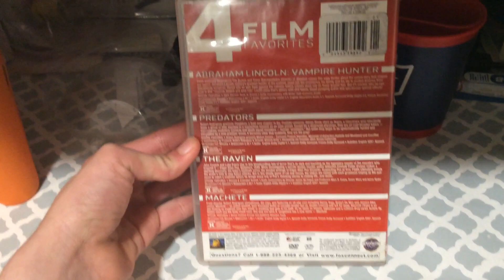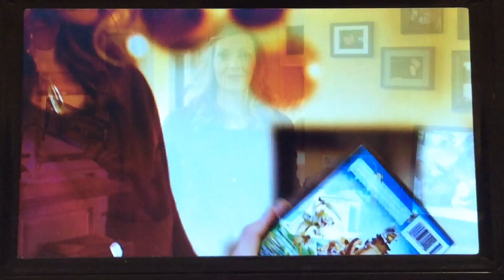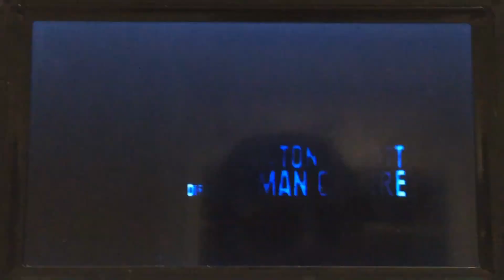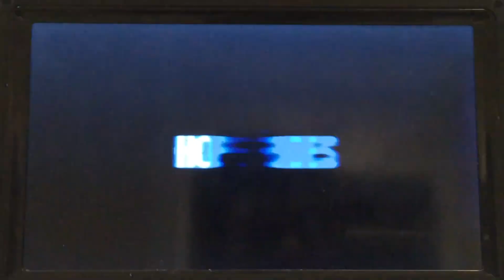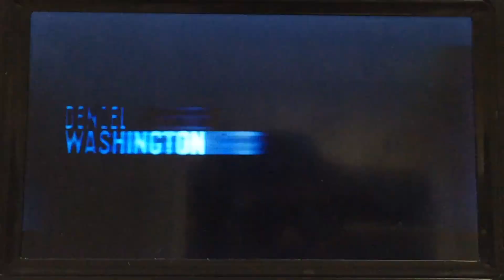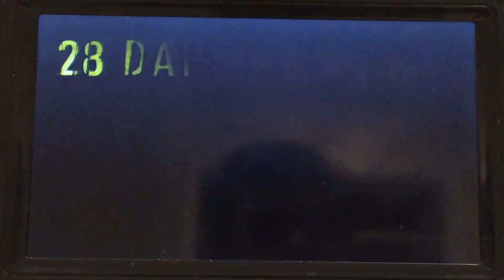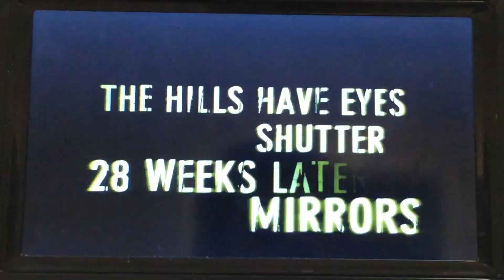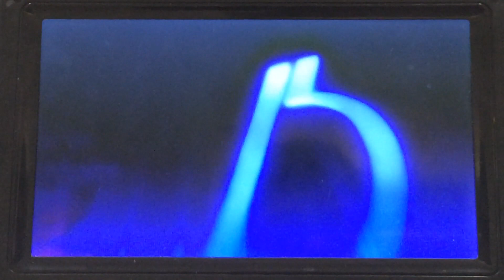Opening To Machete 2011 DVD (2014 Reprint)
Here’s The Opening To The 2011 DVD Of Machete. (2014 Reprint)
1. 20th Century Fox Home Entertainment Logo.
2. Fox Digital Copy Promo. (Ice Age: Dawn Of The Dinosaurs)
3. Unstoppable Preview.
4. Spartacius: Blood And Sand Preview.
5. The Screams On Blu-Ray Promo.
6. FBI Anti-Piracy Warning Screen.
7. DVD Menu.
8. Rated R MPAA Screen.
9. 20th Century Fox (Celebrating 75 Years) Logo.
That’s It.